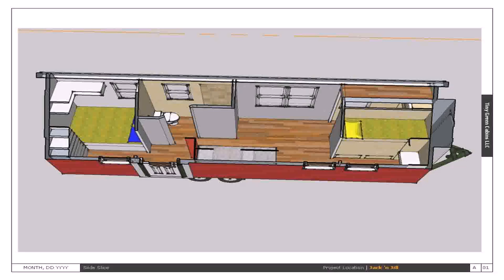Tiny Home Kits Texas (see description) (see description)